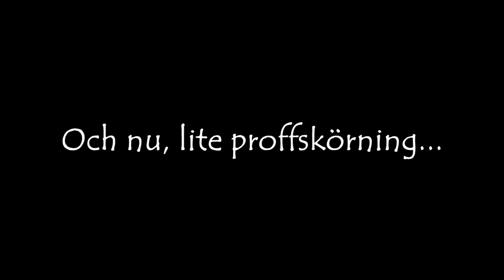[SVENSKA] FÖRSTA GÅNGEN JAG TESTAR BF3 #1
Jag testar BF3 för första gången på PC. Det kan inte sluta väl hahah. BF3 är gratis på Origin så ladda ner det medans ni kan. Om ni vill se mer, så gilla episoden och kommentera gärna vad ni tyckte :)

PineappleGugge